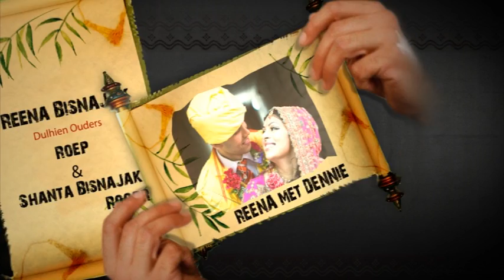Reena & Dennie Wedding Titles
Desifilmstudio
voor info:-
Amsterdam.